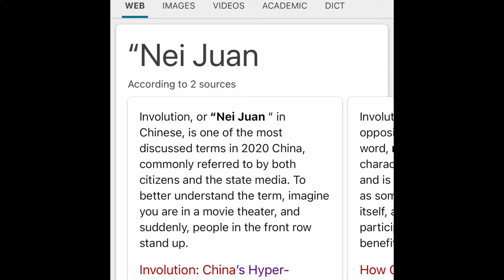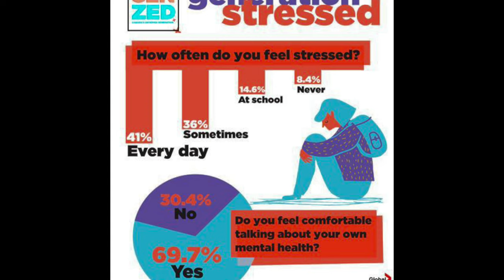Involution! China's Latest Buzzword is What My Students Want to Vent About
Not evolution, not revolution, but involution. I'd heard the word buzzing around, but it really caught my attention when four of my students chose this word as the topic for their persuasive speeches. What the heck is involution? Well, it seems to be in the same basket as such as other Chinese buzzwords like "996" and "Lie Flat." I'd throw in the old Western slang, "the rat race." Same-same, only different.